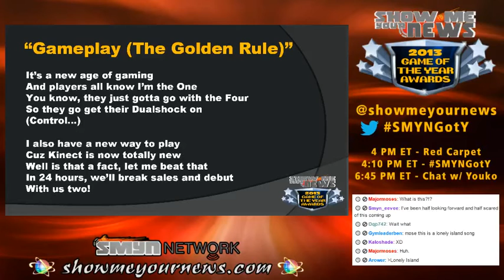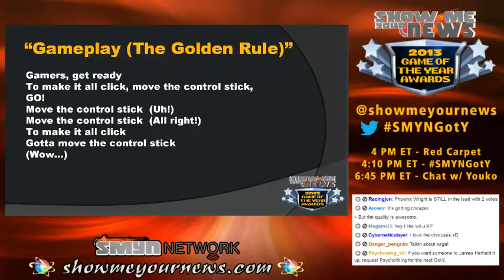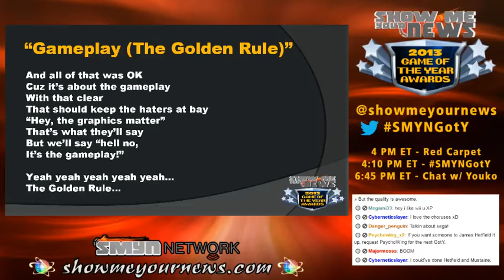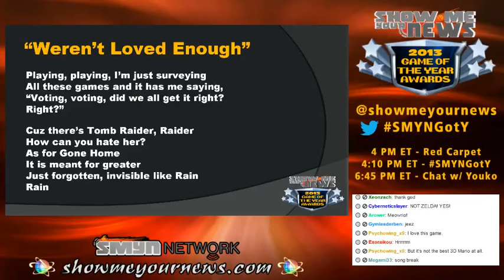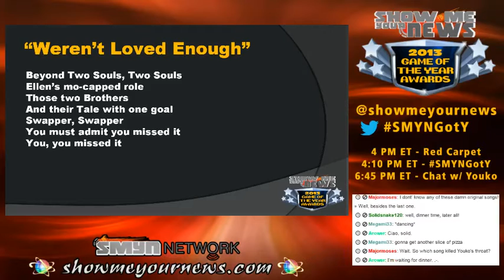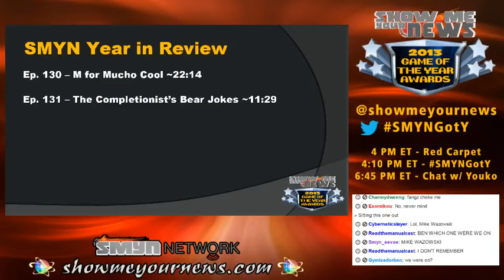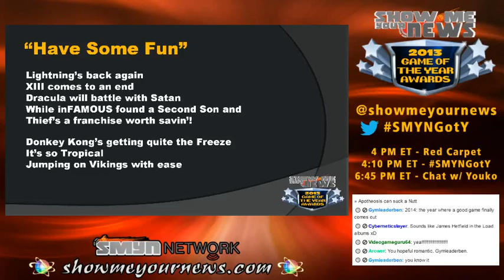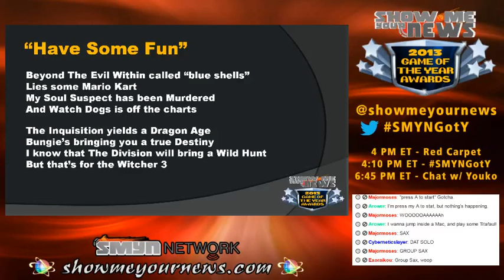SMYN: 2013 Game of the Year Awards (Part 2)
Episode 150 of Show Me Your News...how did we top last year's award show? While this isn't a live episode, it is something Youko has been working on for about a month now. Basically, take the Spike VGX. Then throw it out, because that was really disappointing. And then go buy some SMYN Game of the Year Awards. Except you aren't buying it because it's free.